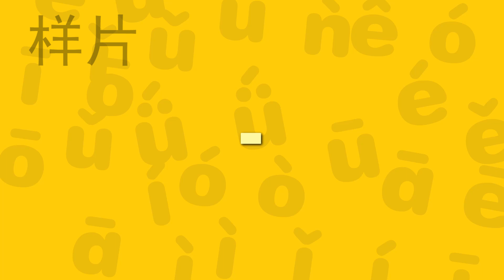一_幼儿拼音启蒙-组合-yi(55)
汉语拼音共有63个。其中声母23,韵母24个(单韵母6个，复韵母8个,特殊韵母1个，前鼻韵母5个，后鼻韵母4个,）整体认读音节16个。（以汉拼音小学课本为基础）所以一般学习汉语拼音就他学习拼音分为三大类，声母，韵母以及整体认读节。
声母表和韵母表
声母表:

韵母表:
单韵母:a、o、e、i、u、ǔ，
复韵母：ai、ei、ui、ao、ou、iu、ie、üe
特殊韵母：er
鼻韵母：an、en、in、un、ǔn（5个 前鼻韵母）ang、eng、ing、ong（4个 后鼻韵母）
以上是根据小学一年级汉语拼音分类。

整体认读音节:
zhi、chi、shi、ri、zi、ci、si、yi、wu、yu、ye、yue、yin、yun、yuan、ying。

a：发音方法，发音时，嘴唇自然张大，舌放平，舌头中间微隆，声带颤动。

o：发音方法，发音时，嘴唇成圆形，微翘起，舌头向后缩，舌面后部隆起，舌居中，声带颤动。

e：发音方法，发音时，嘴半开，舌位靠后，嘴角向两边展开成扁形，声带颤动。

i：发音方法，发音时，嘴微张成扁平状，舌尖抵住下齿龈，舌面抬高，靠近上硬腭，声带颤动。

u：发音方法，发音时，嘴唇拢圆，突出成小孔，舌面后部隆起，声带颤动。

ü：发音方法，发音时，嘴唇成圆形，接近闭拢，舌尖抵住下齿龈，舌面前部隆起，声带颤动。

ai：发音方法，发音时，先发a的音，然后滑向i，气流不中断，读音轻短。

ei：发音方法，发音时，先发e的音，然后滑向i，气流不中断，嘴角向两边展开。

ui：发音方法，发音时，u的发音轻短，然后滑向ei，嘴形由圆到扁。

ao：发音方法，发音时，先发a的音，然后舌尖后缩，舌根向上抬，嘴形拢成圆形，轻轻的滑向o。

ou：发音方法，发音时，先发o的音，嘴唇渐收拢，舌根抬高，口型由大圆到小圆。

iu：发音方法，发音时，先发i，然后向ou滑动，口型由扁到圆。

ie：发音方法，发音时，先发i，再发e，气流不中断。

üe：发音方法，发音时，先发ü的音，然后向e滑动，口型由圆到扁。

er：发音方法，发音时，舌位居中发e的音，然后舌尖向硬腭卷起，两个字母同时发音。

an：发音方法，发音时，先发a的音，然后舌尖逐渐抬起，顶住上牙床发n的音。

en：发音方法，发音时，先发e的音，然后舌面抬高,舌尖抵住上牙床，气流从鼻腔泄出，发n的音。

in：发音方法，发音时，先发i的音，然后舌尖抵住下门齿背，舌面渐至硬腭，气流从鼻腔泄出，发n的音。

un：发音方法，发音时，先发u的音，然后舌尖抵住上牙床，接着发n的音，气流从鼻腔泄出。

ün：发音方法，发音时，先发ü的音，然后舌头上抬，抵住上牙床，气流从鼻腔泄出，发n的音。

ang：发音方法，发音时，先发a的音，然后舌根抵住上软腭，气流从鼻腔泄出，发后鼻音尾ng的音。

eng：发音方法，发音时，先发e的音，然后舌尖抵住下牙床，舌根后缩抵住软腭发ng音，气流从鼻腔泄出。

ing：发音方法，发音时，舌尖触下齿龈，舌面隆起至硬腭，鼻腔共鸣成声。

ong：发音方法，发音时，先发o的音，然后舌根后缩抵住软腭，舌面隆起，嘴唇拢圆，鼻腔共鸣成声。